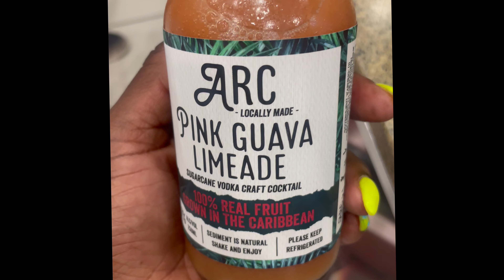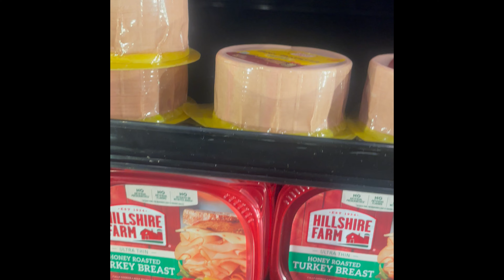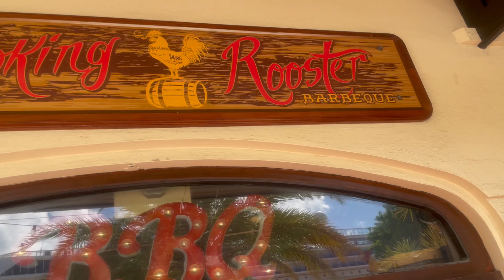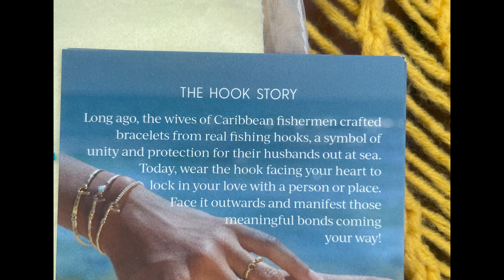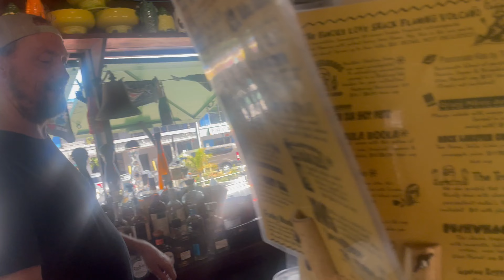Virgin Island VLOG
What'd up Chics! It's been about two months since my last publication but guess what I have been doing my thing with these um ugh Shorts lol. So here's a video upload for you of me & Bae in virginislands . I will say virginislands is beautiful known for it's coral reefs and undersea life, but I don't find it to be the party city. Definitely great for a Baecation, relaxation, snorkeling and diving. I will say compared to other Islands I've been, Virgin Island is definitely an island that shuts down early and most of the people there have badddd attitudes, like not welcoming at all for it to be a tourist site. Our accommodations was sapphirevillage airbnb. I will say I could not find any all inclusive on this island which leads me to say, because you have to purchase everything a la carte those dollar signs add up quick. Keep in mind though, Virgin Island is mainly if not all; duty free, so a great place to purchase high end items which I did get some beautiful jewelry at a great price. My personal opinion about Virgin Islands is, I will go here after I leave a very busy trip and I'm looking to chill!

Goggle +: truchicfashions

Sending a Package
Send to:
4620 Haygood Rd Suite 4
Va Beach, VA 23455